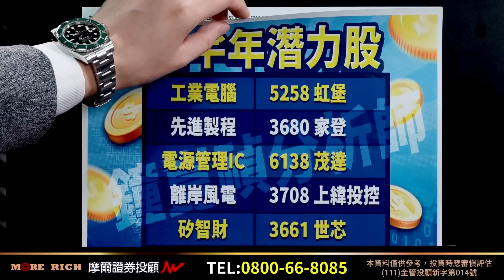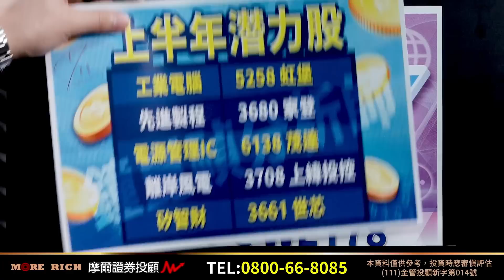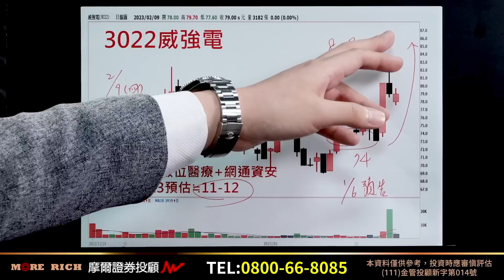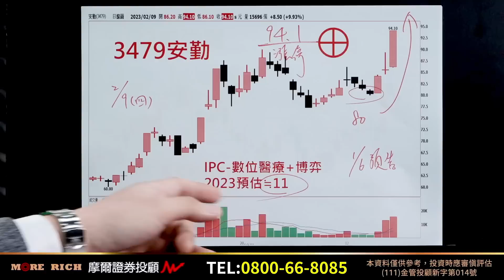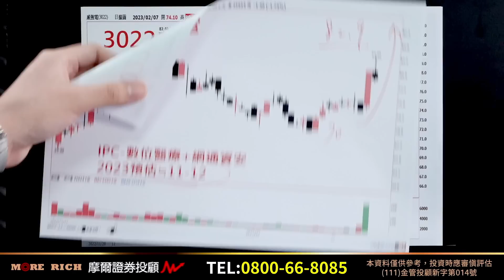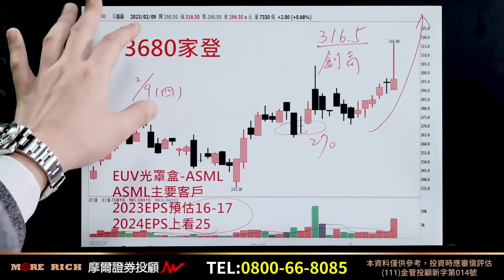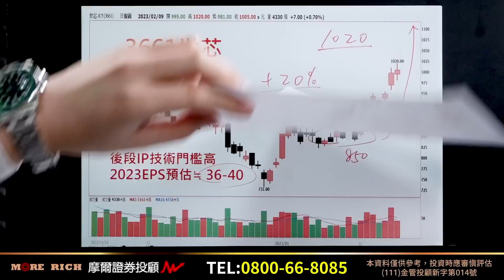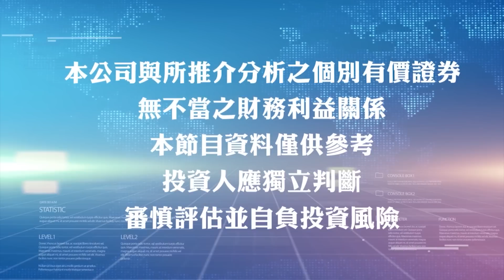2023.02.09【盤後解析】【千萬別等到主升段 再進場買股票？】真投資 鐘崑禎分析師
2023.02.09【盤後解析】【千萬別等到主升段 再進場買股票？】真投資 鐘崑禎分析師

精準的預測
一定要免費加入
Line@搜尋：【@we178】鐘崑禎分析師

掌握一間公司的"建議售價"
在多頭行情中
威力有多大？

本週一公開預告
5258虹堡
短線漲幅超過30%
不要再追
同IPC族群中還有更便宜股票
其中
【3022威強電】
醫療+資安IPC
2023預估賺11-12
股價僅70出頭
夠便宜
週二亮燈漲停
昨天續創高
最高來到８２．９

【3479安勤】⊕
醫療+博弈IPC
2023預估賺11左右
股價僅80元
夠便宜
今天亮燈漲停⊕
最高來到９４．１

這就是
多頭行情中的"市場認同度"
只要數字夠漂亮
市場一定買單

同族群中
其實還有一檔
【隱藏版的便宜IPC】
目前股價約是打7折左右
有機會接棒

即刻來電
或私訊詢問

精準的預測
一定要免費加入